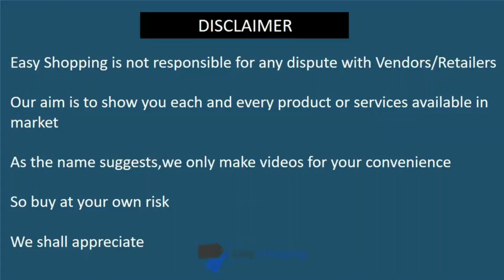shawl I shawl for men I kashmiri shawl I ladies shawl I woolen shawl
Shop Name: Ali Khan & Sons
Shop Location: Uroomchi Plaza China market Rwp
Easy shopping Pk is a place where you can find different types of products such as clothes perfumes/cologne home decors antiques and different other products available in china market Islamabad/Rawalpindi. Easy shopping pk are providing the best prices for their products. Easy shopping pk is upcoming best selling point for general consumer, they can order there favourite by just one call.

Easy shopping pk is providing the  latest Women fashion, bridal fashion, fashion jewellery, home decors,
And other latest trends related fashion decorations and other high recommended items in market with best prices for all items.